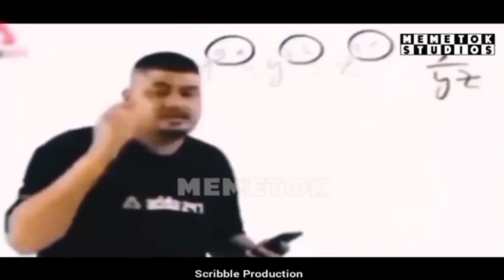chaudhry jaffar iqbal || meet with chaudhry jaffar iqbal vlog || ch jaffar iqbal